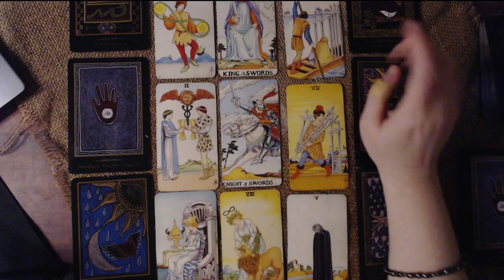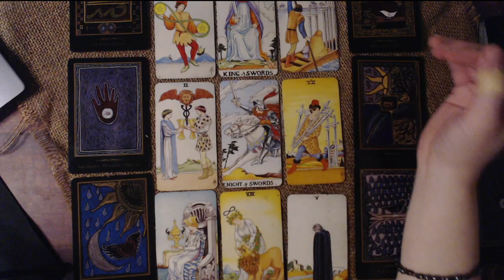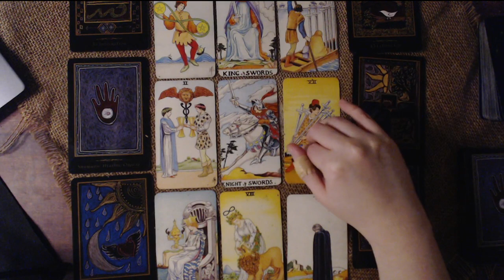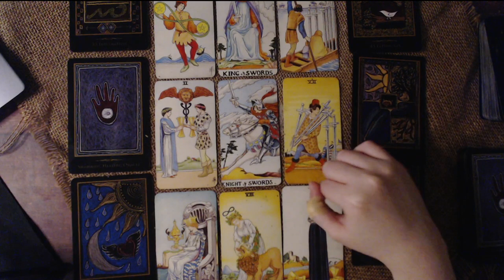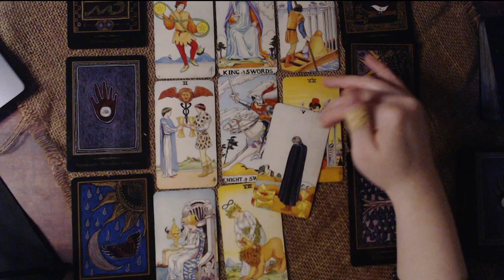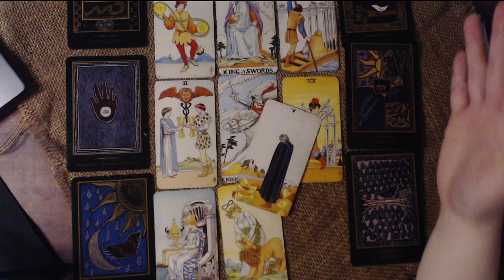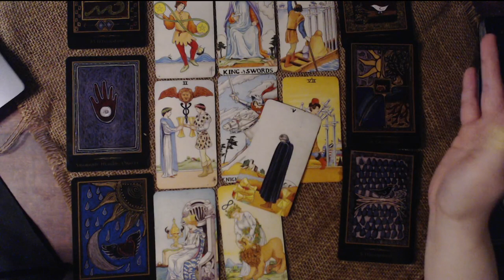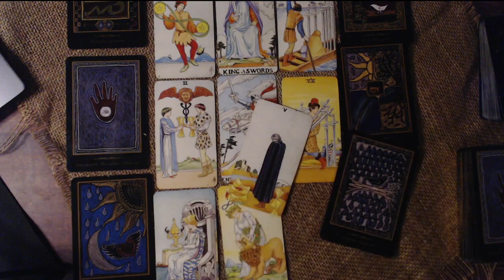LEO MAY 2021 LOVE TAROT READING - MISCOMMUNICATION TROUBLES, WATCH YOUR WORDS AND THOUGHTS, LEO!